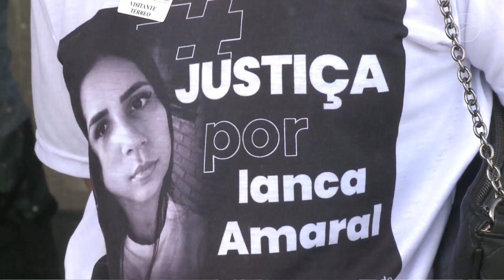Jornal da Guará 13/02/23 - BL 01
A despedida dos times maranhenses da Copa do Brasil é um dos assuntos desta edição do EsporteGuara, com GaudencioCarvalho, TadeuNunes e